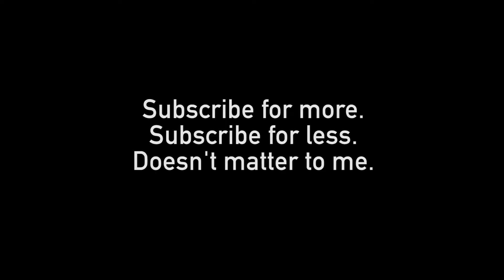Why You Need to Vote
It's a very important year in politics, and you need to help with it!

Shirts!